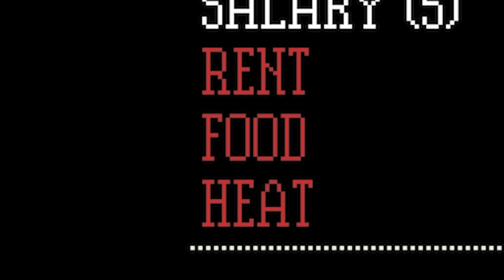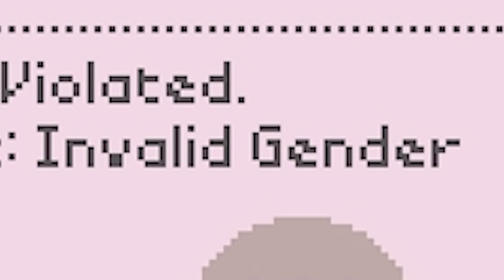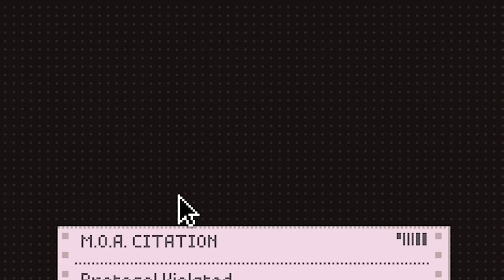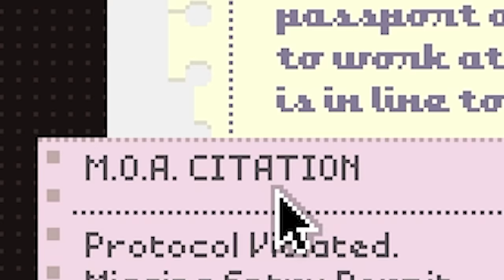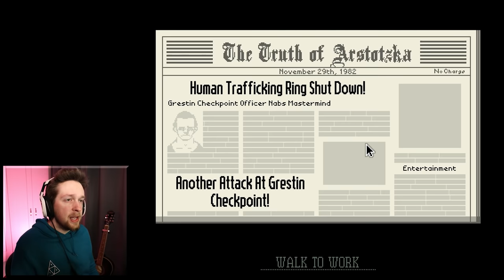Papers Please but I fail the motherland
Papers Please but I fail the motherland, I am sorry my comrades

Editors:
Kippesoep001
TropicalFreeze2
FluffyroxGames